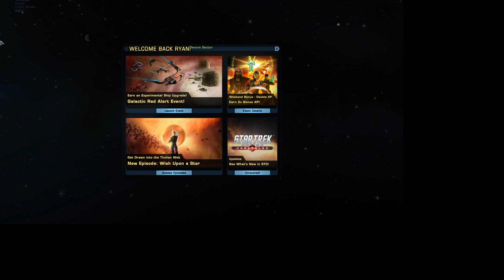S3, E36-12 - Star Trek Online - Video II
I had read in the comments that in my last video of Star trek Online no one could hear me over the audio. So I did a 2nd video with the volume turned down. Hope you can hear me better in this one and hope you enjoy.